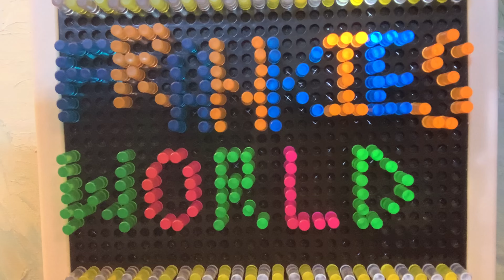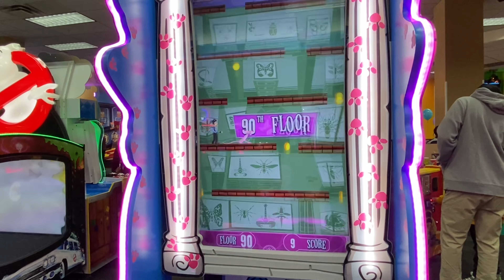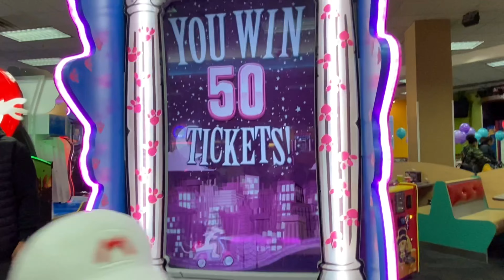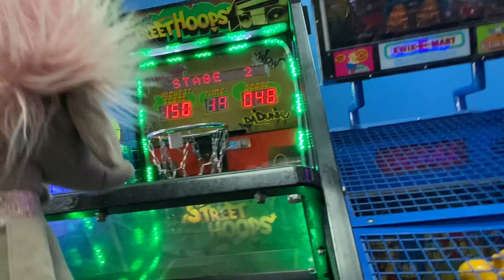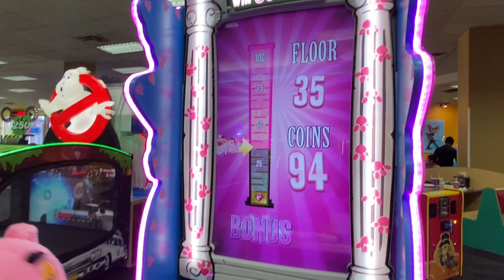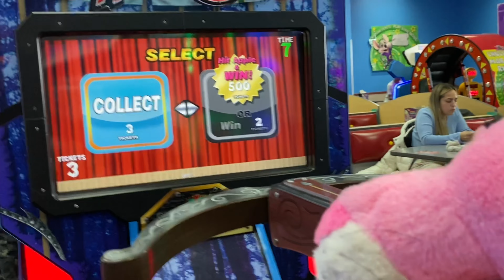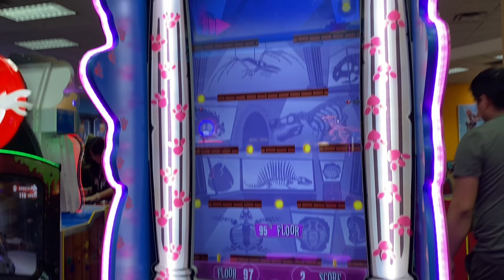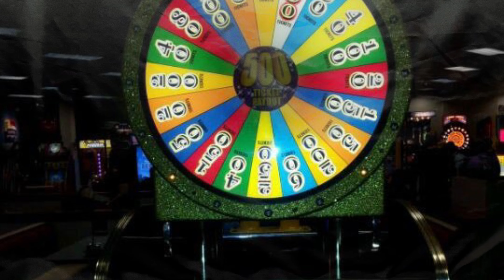Mario’s Spring Vacation! Remix in HD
Mario goes to Chuck E Cheeses and Toys R Us for spring vacation because he got a good report card.

⭐️I upload content twice a week at 6pm EST!